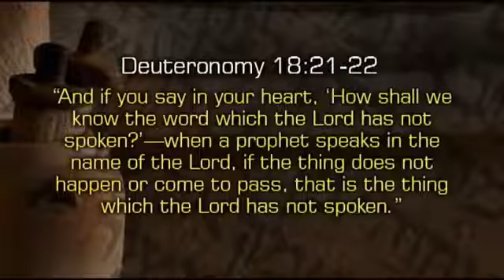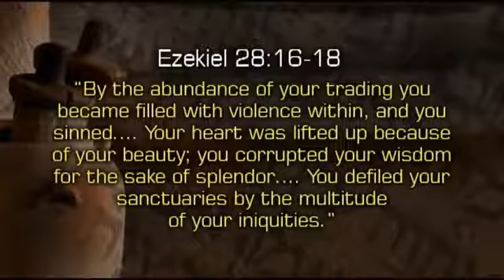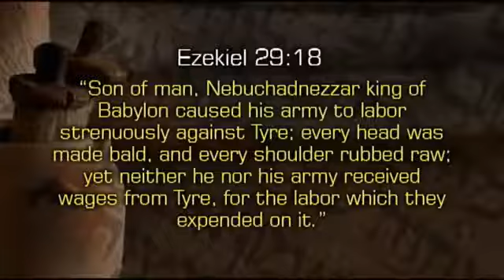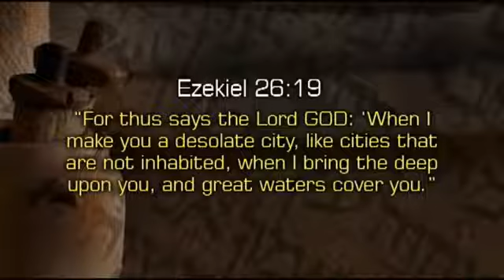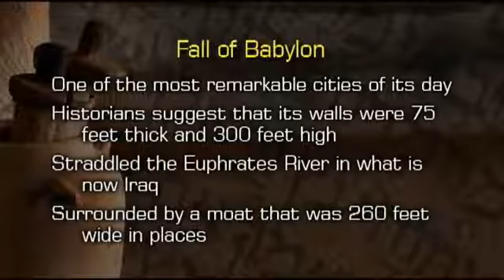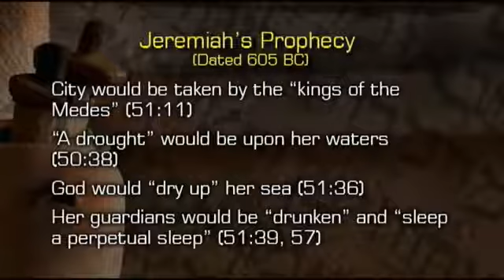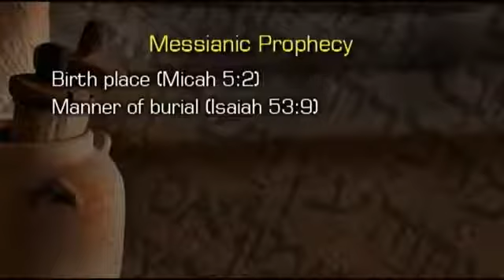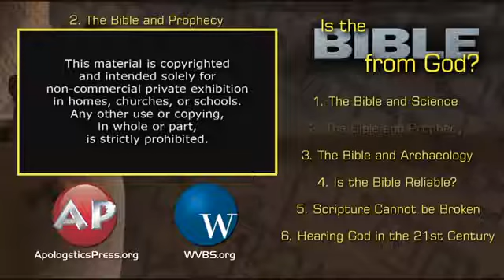Is the Bible from God? 2. The Bible and Prophecy